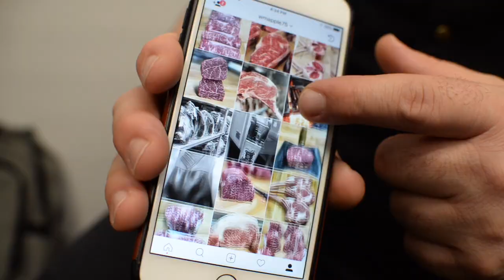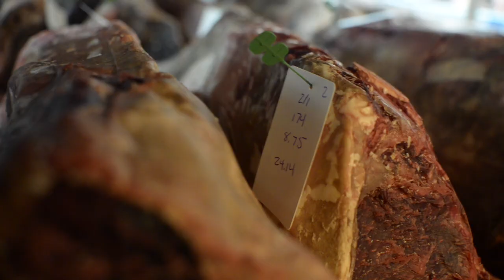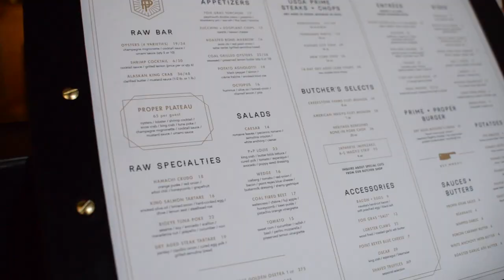Cooking with Prime + Proper Butcher Walter Apfelbaum | SEEN Magazine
SEEN takes you behind the meat counter with butcher Walter Apfelbaum, of Prime + Proper, Detroit's most elegant new steakhouse. Walter shows us how their dry aging process and careful selection allows them to serve only the best and most delicious cuts of meat to their patrons.

About SEEN Magazine:
SEEN is a local lifestyle guide. We connect the people, places, businesses and events in local communities through inspiring storytelling, unique experiences and mobile commerce.